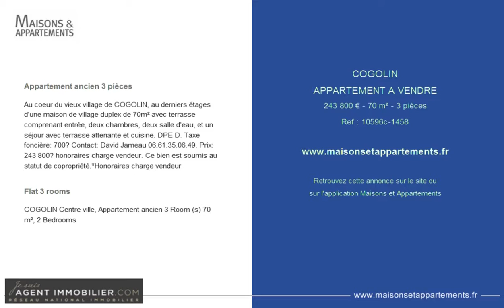COGOLIN - APPARTEMENT A VENDRE - 243 800 € - 70 m² - 3 pièces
Référence : 10596c-1458

Appartement ancien 3 pièces
Au coeur du vieux village de COGOLIN, au derniers étages d'une maison de village duplex de 70m² avec terrasse comprenant entrée, deux chambres, deux salle d'eau, et un séjour avec terrasse attenante et cuisine. Ce bien est soumis au statut de copropriété.*Honoraires charge vendeur

Flat 3 rooms
COGOLIN Centre ville, Appartement ancien 3 Room (s) 70 m², 2 Bedrooms

Cette annonce vous est proposée par l'agence JESUISAGENTIMMOBILIER.COM